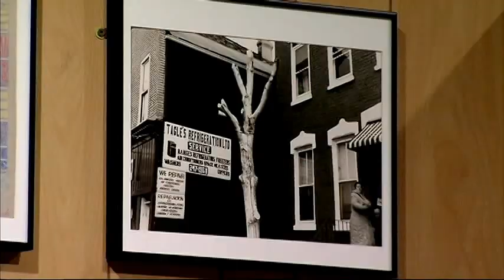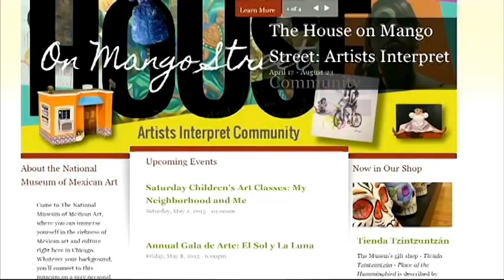"The House on Mango Street"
El afamado líbro de Sandra Cisneros fue la inspiración para una nueva exhibición en el Museo Nacional de Arte Mexicano de Pilsen en Chicago.